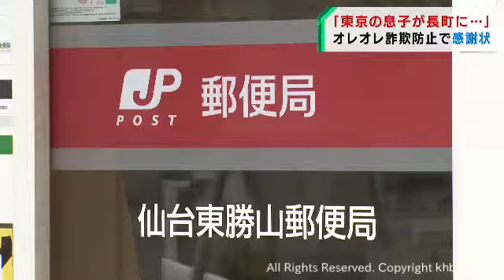特殊詐欺を未然に防止 仙台・東勝山郵便局に感謝状（20211008OA)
オレオレ詐欺を未然に防いだとして、仙台東勝山郵便局に警察から感謝状が贈られました。